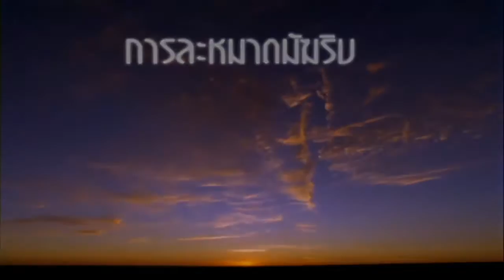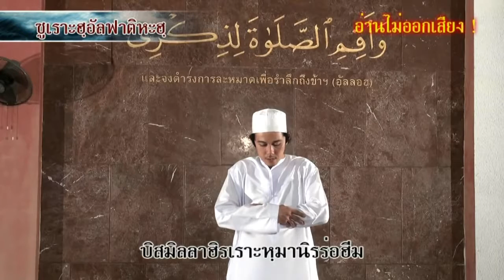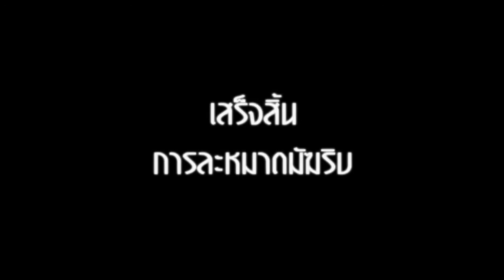สอนละหมาดมัฆริบ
อย่าลืม กด Like น่ะครับ

Youtube  ค้นหาคำว่า  โครงการอบรมผู้สนใจอิสลาม มูลนิธิสันติชน
E-Book : โครงการอบรมผู้สนใจอิสลาม มูลนิธิสันติชน

ดีวีดีการบรรยายทั้งหมดมีจำหน่ายที่โครงกา­รอบรมผู้สนใจอิสลาม